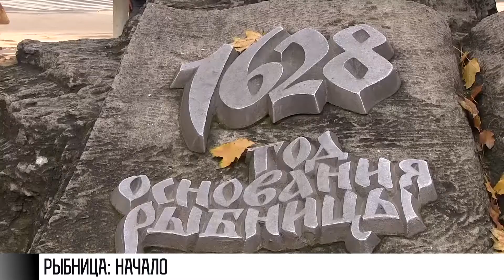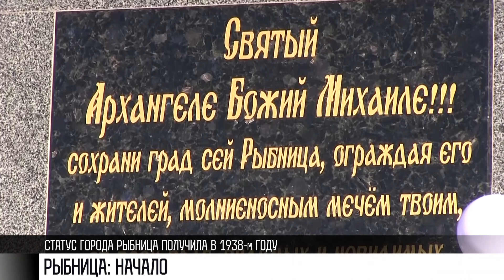Рыбница: от первого упоминания до современности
Потомки древних рыбничан - трипольцы. В разное время здесь селились скифы и древние готы. Место-то рыбное. В буквальном смысле слова. Город так и назвали как реку – Рыбница. Во время нереста сюда уходила рыба из Днестра. Ловить ее можно было чуть ли не голыми руками.